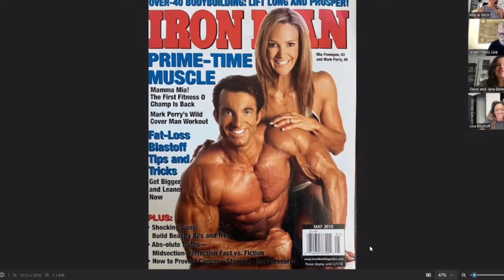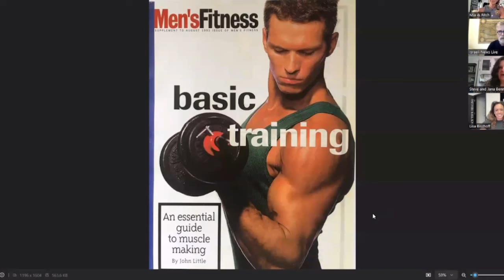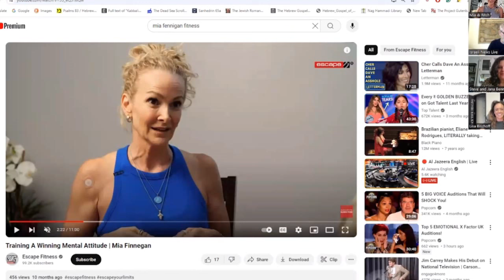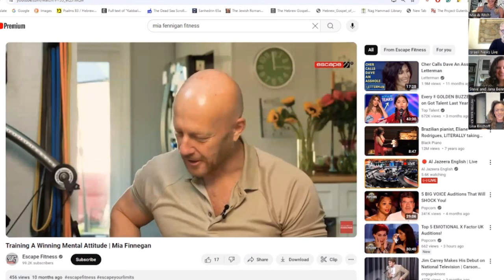Fitness Stars Give Advice on Lifewave Patches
Discussion with Richard and Mia Fennigan as well as Lisa Bischoff. Their journey and testimonies and their encouragement of lifestyles

Refer back to who introduced you to Lifewave